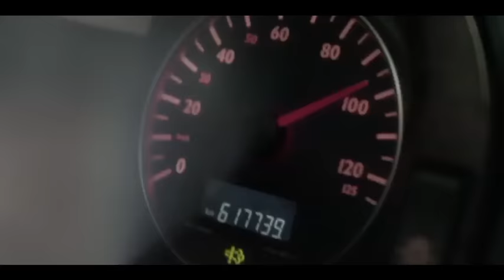لأن الزمن لا يعود إلى الوراء... بالتعاون مع الأمانة العامة لمجلس التعاون لدول الخليج العربية